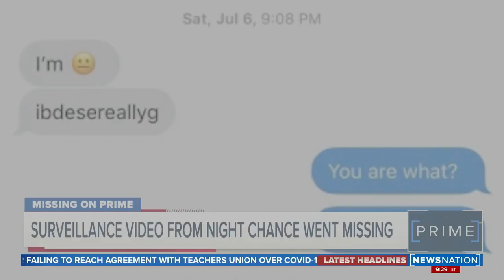Where is Chance Englebert? Lead investigator weighs in | NewsNation Prime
Chance Englebert, 25, vanished in 2019 while visiting his in-laws in a tiny Nebraska town called Gering.

Brian Eads, the lead investigator on Englebert’s case for the Gering police, discusses what could have possibly happened to the husband and father.